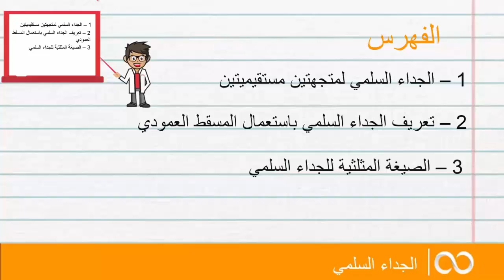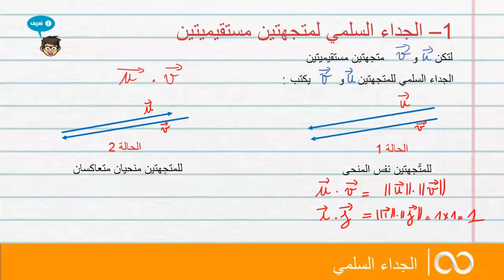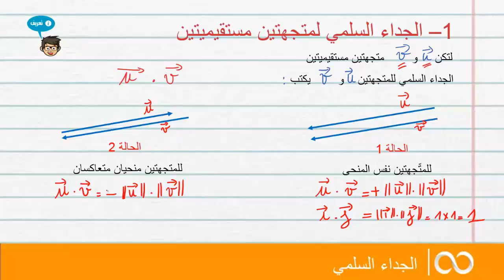مادة الرياضيات السنة الأولى ثانوي | الجداء السلمي , الجزء الأول ,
رابط الدرس:
هذا الفيديو يخص تلاميذ السنة اولى ثانوي و يتضمن  درس  الجداء السلمي  مادة رياضيات ليوسف غانم. .نعتمد في دروس مادة  الرياضيات السنة الاولى ثانوي جذع المشترك العلمي   على تقديم شرح مبسط يمكن التلميذ من التحضير القبلي للامتحان.